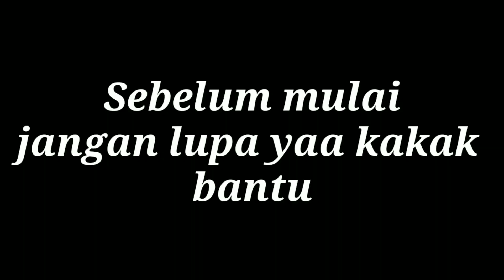Pertempuran di luar angkasa melawan robot alien | Game Combat Weapon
Game - COMBAT WEAPON

Game Pertempuran antar robot di luar angkasa
Game nya seru dan banyak senjata yang keren dan canggih
Seru pokoknya gamenya bisa Off Line juga,
Tonton sampai habis yaa untuk melihat keseruan nya,
Tapi tetap yaa jangan lupa belajar sebelum main game
Oke.

Bantu Follow Juga Yaa Kak

👉 SnackVideo - Azka NakHer